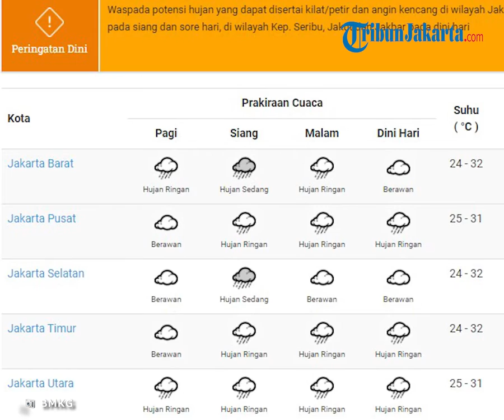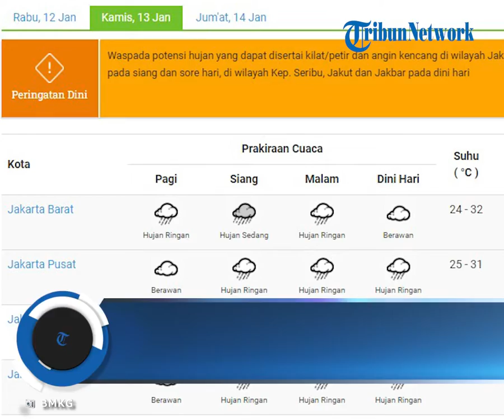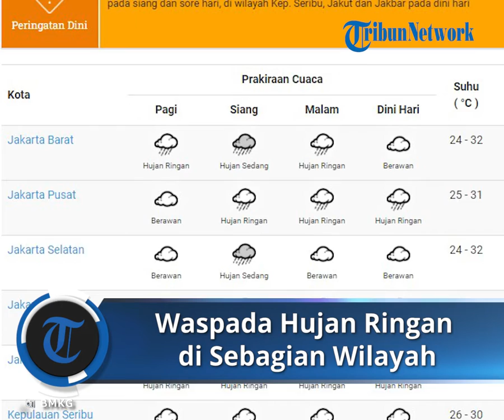Prakiraan Cuaca 13 Januari 2022 di Wilayah DKI Jakarta, Waspada Hujan Ringan di Sebagian Wilayah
TRIBUN-VIDEO.COM - Simak prakiraan cuaca 33 kota besar di Indonesia untuk mempersiapkan hari Anda, Kamis (13/1).

Badan Meteorologi Klimatologi dan Geofisika merilis info cuaca pada Kamis (13/1).

Info perkiraan cuaca Kamis (13/1) wilayah DKI melalui laman resmi BMKG di bmkg.go.id.

Pada pagi hari Jakbar, Jakut dan Kepulauan Seribu terpantau akan terjadi hujan ringan.

Kemudian Jakpus, Jaksel, dan Jaktim diperkirakan akan berawan.

Pada siang hari Jakarta Barat dan Jakarta Selatan diprediksi akan hujan sedang.

Kemudian Jakpus, Jaktim, Jakut, dan Kepulauan Seribu akan terjadi hujan ringan pada siang hari.

Sebagian wilayah di DKI Jakarta kecuali Jakarta Selatan diprediksi akan hujan ringan pada malam hari.

Sedangkan berbeda dengan wilayah di DKI Jakarta, untuk Jakarta Selatan diprediksi akan berawan.

Kemudian Jakpus, Jaktim, Jakut, dan Kepulauan Seribu terpantau akan hujan ringan pada dini hari.

Pada dini hari Jakbar dan Jaksel akan berawan.

(TRIBUN-VIDEO/TIA KRISTIENA)